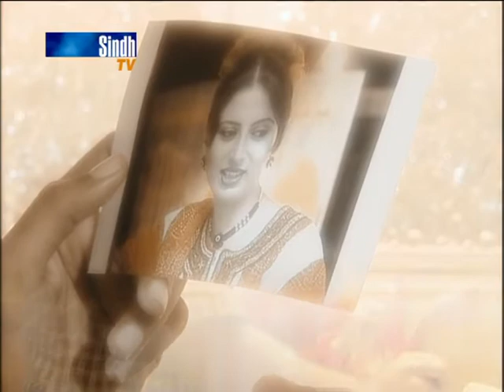Dard Sataaye By Rahmat Ali Mirali - SindhTVHD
Sindh TV Music song